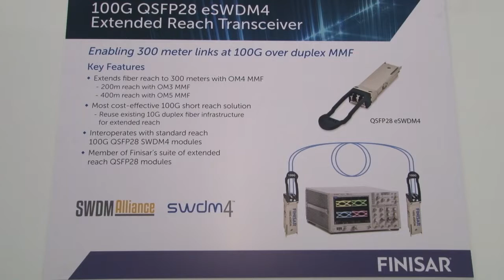Finisar Demonstrates 100G QSFP28 eSWDM4 Transceiver at ECOC 2017